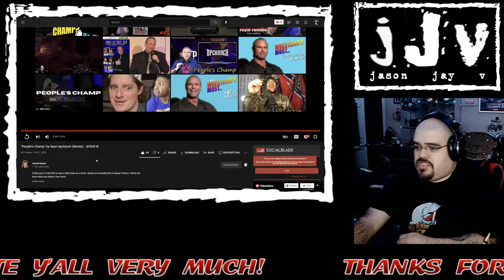Upchurch || People's Champ || Jessie B || REMIX || Hispanic MC Reacts